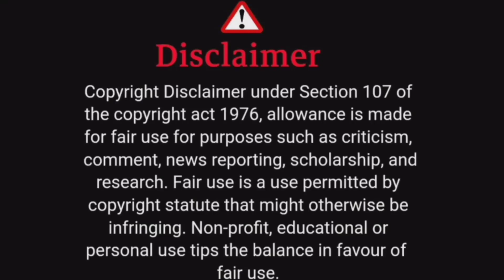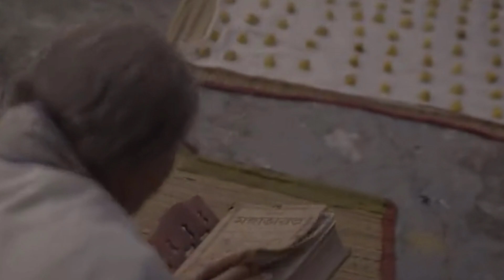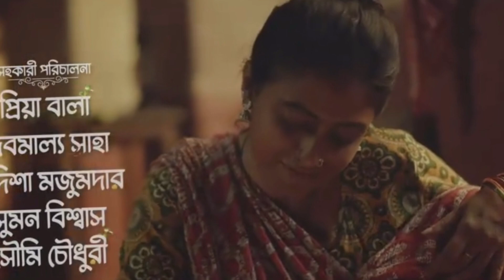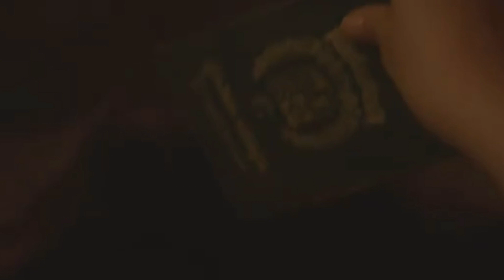ইন্দুবালা ভাতের হোটেল//Indubala Bhater hotel full story explain